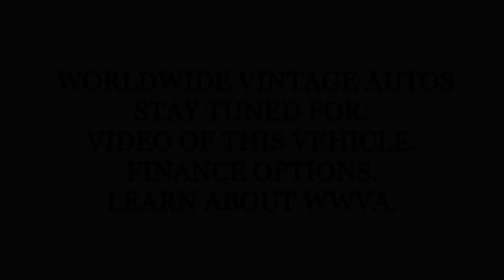1974 TOYOTA LAND CRUISER